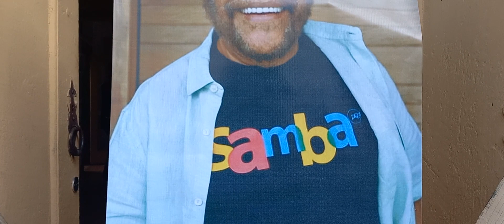SÂMBADO DE ALELUIA NA RUA DA CACHAÇA (São João del-Rei)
Uma tarde de sábado na embaixada da boêmia mineira. Aleluia! Estamos comemorando o final de uma era de escuridão.